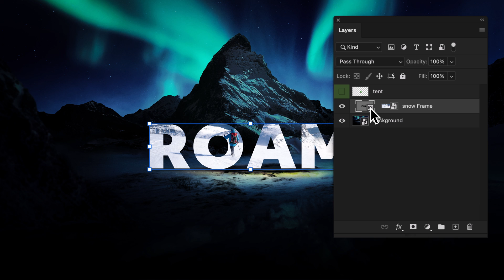Everyone Can Roam | Adobe Photoshop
Start your next adventure with Photoshop. Learn how to fill type with a photo using the Frame tool.